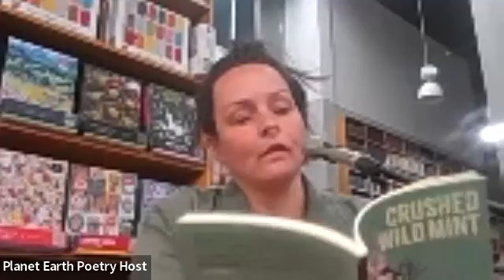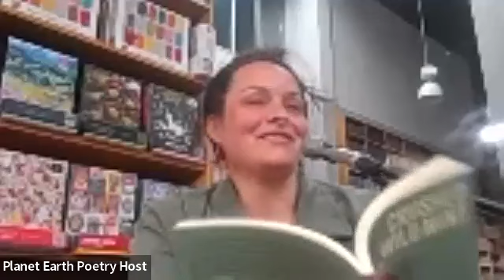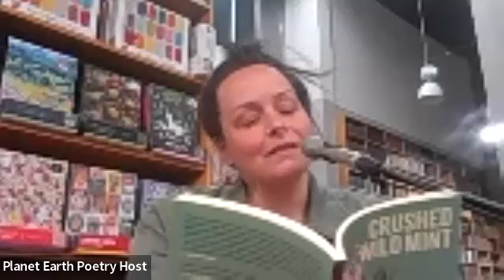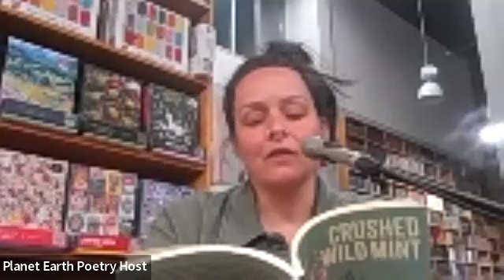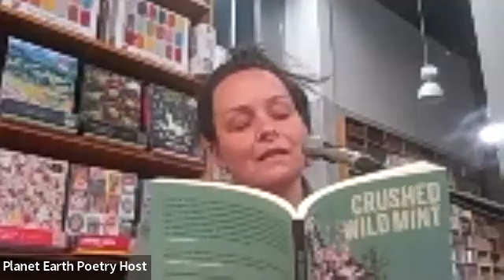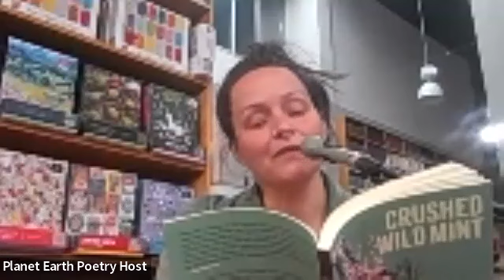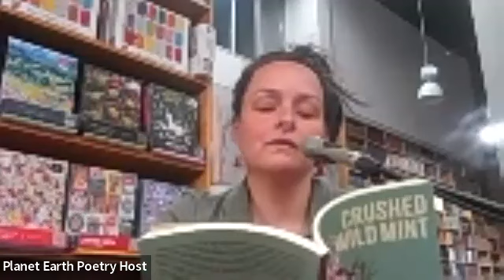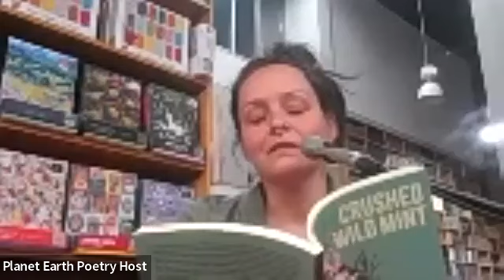Planet Earth Poetry: Simone Littledale Escobar and Jess Housty (Apr 19, 2024)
Another National Poetry Month reading!

Simone Littledale Escobar is a poet, multidisciplinary artist, and educator living on unceded Lək̓ʷəŋən territory. Her work explores ecological grief, ties to place, the natural world, and personal history; and draws strongly from both her Colombian/Canadian heritage and her upbringing on the Pacific coast. Simone’s work has been published in The Malahat Review, Prairie Fire, and The New Quarterly, and translated into Spanish.

Jess Housty ('Cúagilákv) is a parent, writer and grassroots activist with Heiltsuk and mixed settler ancestry. They serve their community as an herbalist and land-based educator alongside broader work in the non-profit and philanthropic sectors. They are inspired and guided by relationships with their homelands, their extended family, and their non-human kin, and they are committed to raising their children in a similar framework of kinship and land love. They reside and thrive in their unceded ancestral territory in the community of Bella Bella, BC.

Crushed Wild Mint is a collection of poems embodying land love and ancestral wisdom, deeply rooted to the poet's motherland and their experience as a parent, herbalist, and careful observer of the patterns and power of their territory. Jess Housty grapples with the natural and the supernatural, transformation, and the hard work of living that our bodies are doing; held by mountains, by oceans, by ancestors and by the grief and love that come with communing.